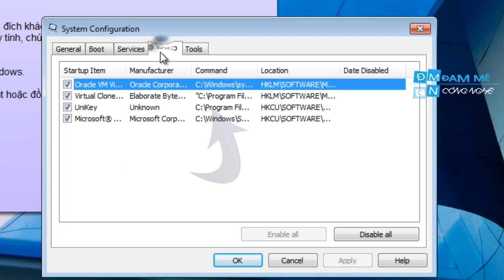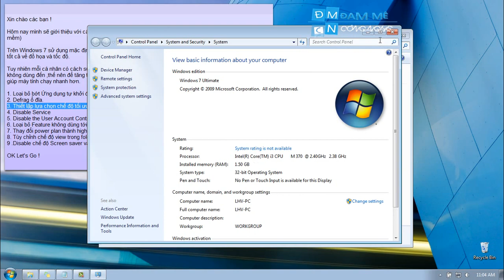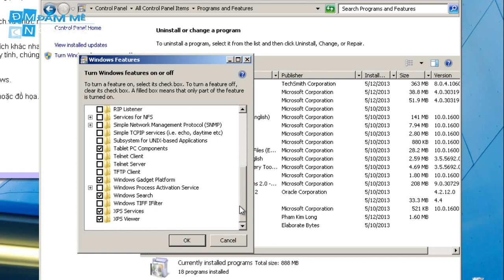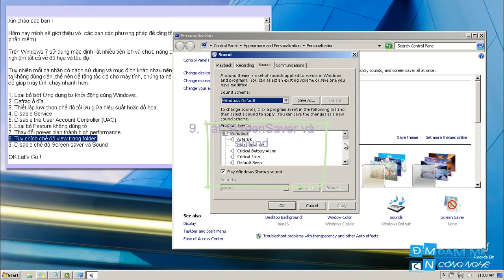Cải Thiện Tốc Độ Windows 7,8(Không Dùng Soft)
Danh sách Services có thể Disable được :

-Application Experience
-Computer Browser (Nếu máy tính ko có mạng)
-Desktop Window Manager Session Manager (Nếu ko dùng Aero)
-Diagnostic Policy Service
-Distributed Link Tracking Client
-IP Helper
-Offline Files
-Portable Device Enumerator Service
-Print Spooler ( Nếu không dùng máy in )
-Protected Storage
-Remote Registry (Disable để tránh bị điều khiển từ xa)
-Secondary Logon
-Security Center
-Server ( Nếu không kết nối tới mạng)
-Tablet PC Input Service
-TCP/IP NetBIOS Helper
-Themes ( Chỉ dùng Theme classic)
-Windows Error Reporting Service
-Windows Media Center Service Launcher
-Windows Search  (Nếu bạn ít sử dụng chức năng tìm kiếm )
-Windows Time ( Disable nếu không đồng bộ thời gian với internet)